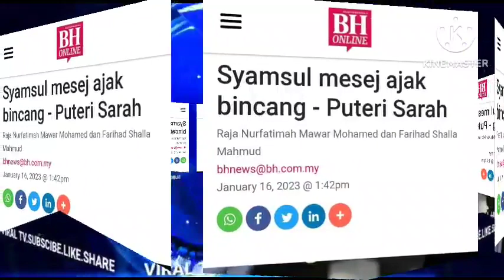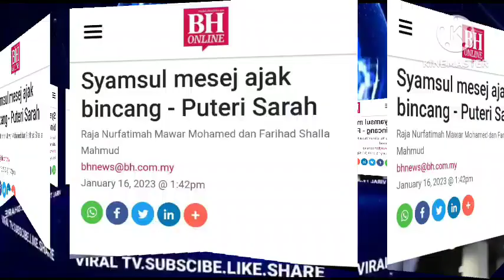PATIMAH DEDAH KEADAAN SYAMSUL DAN IRA TAK SANGKA INI YANG TERJADI RUM4H T4NGGA SYAMSUL DAN IRA!?